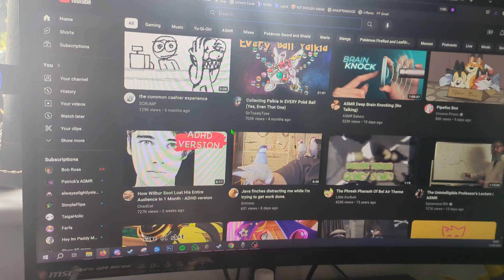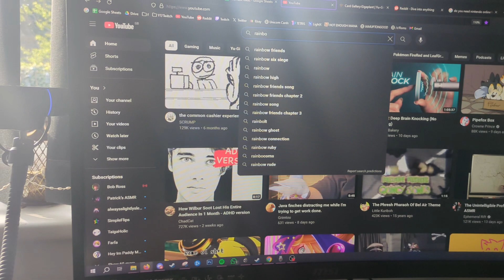You've all been asking for it...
We're finally showing our face to the internet! I hope you guys don't hate my face too much. I don't think I can change it even if I wanted to!
Legacy Ladder episode will be up Friday!

Happy April Fooooooools :D
This was way too much fun to make lolol